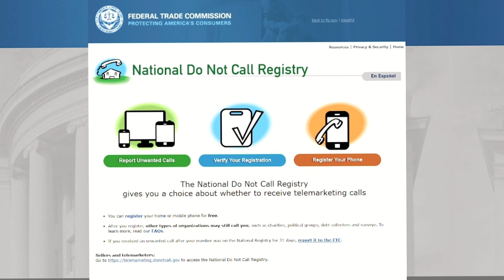AI Voice Scams Exposed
AI scams are on the rise, and millions fall for them every day.

In this guide, we will expose all the MOST DANGEROUS AI SCAMS, but even more importantly, we will share easy, practical tips on how to protect yourself and your love ones.